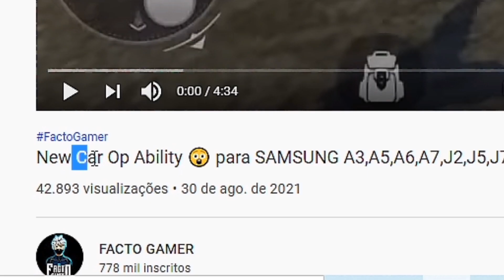A NOVA MC LAREN AZUL DO FREE FIRE !